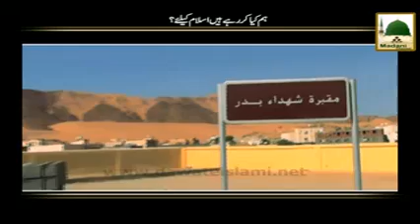Ham Islam Kay Liye Kia Kar Rahay Hain - Maulana Muhammad Imran Attari